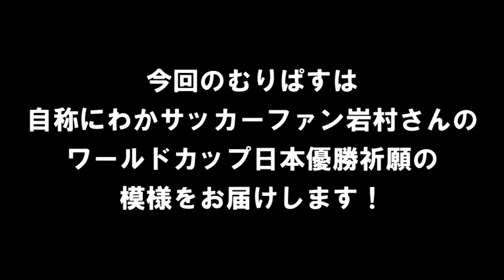むりやりPASSPO☆#188 岩村捺未 ワールドカップ日本優勝祈願！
PASSPO☆のクルー7名が思いつきでスタートしちゃった番組。
クルーがやりたいコトを"むりやり"やり切る様は必見！

09/22(sat)中野サンプラザワンマンフライト

オフィシャルTwitter　@passpo_staff

むりやりPASSPO☆ファンクラブ限定オフショット動画配信中！